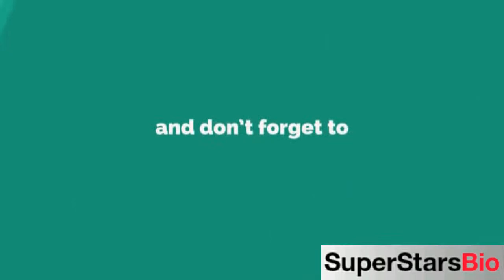Eleanor Worthington Cox British Actress Biography & Lifestyle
Quick Facts
KNOWN FOR
Hetty Feather, Archway 0173, Britannia

FULL NAME:
Eleanor Winifred Worthington Cox

PROFESSION:
Actress

NATIONALITY:
British

DATE OF BIRTH:
21 June, 2001

BIRTHPLACE:
Crosby, Merseyside, England, United Kingdom

ZODIAC SIGN:
Cancer